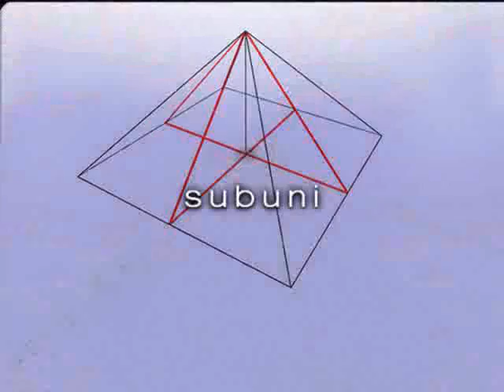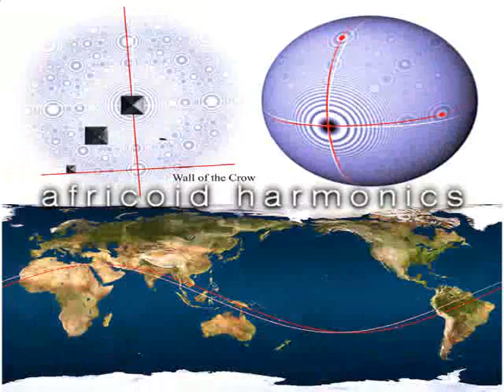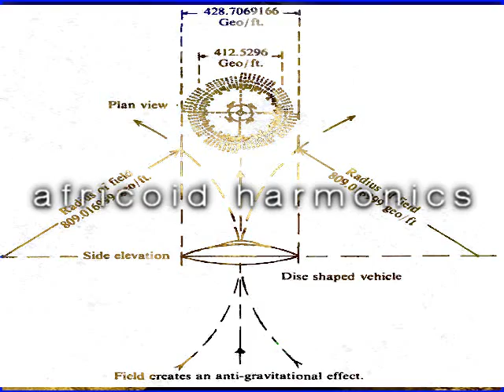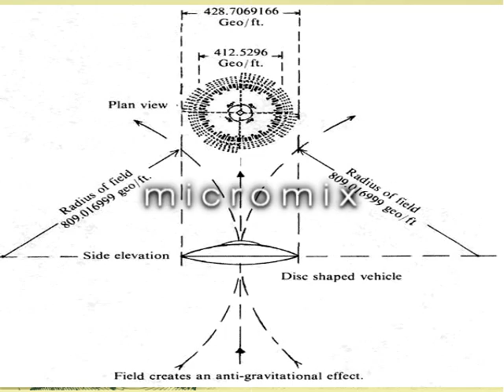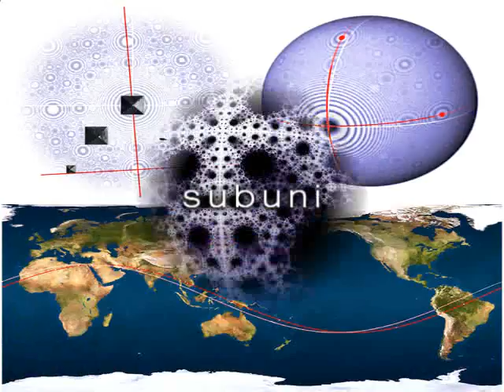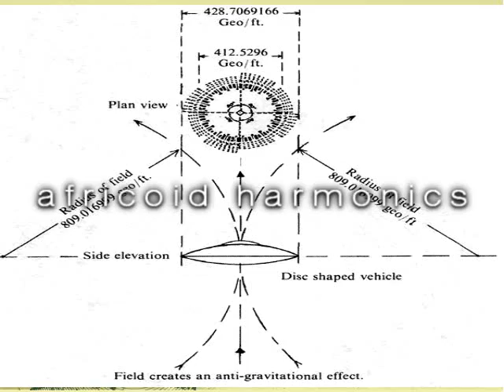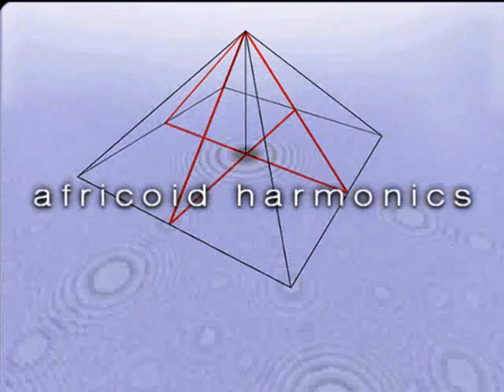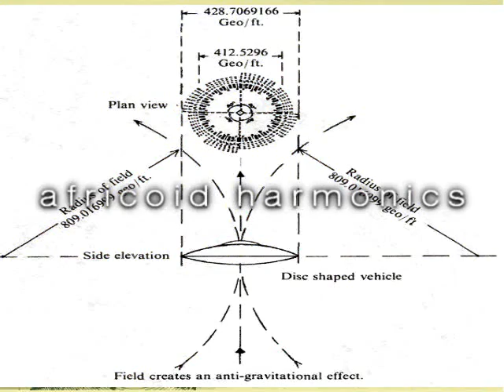Sub-Uni "Africoid Harmonics"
Produced by The Audiogeneticist aka Shawil aka King Shaman. Creating audio / visual art since 1982.

Cut, pasted, mutated, and manipulated at the Sub Lab 2011, 2012